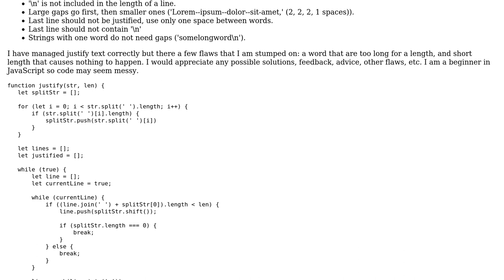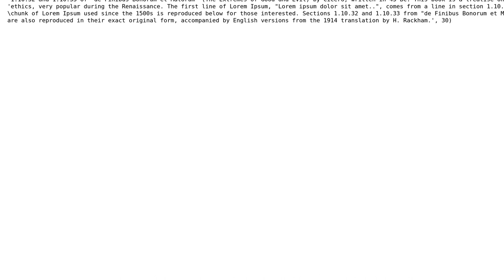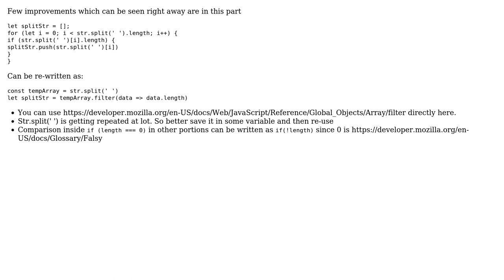Code Review: Enhance function that justifies text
With thanks & praise to God, and with thanks to the many people who have made this project possible! | Content (except music & images) licensed under CC BY-SA | Music | Images & others | With thanks to user Sunil Chaudhary user notak user dariosicily and the Stack Exchange Network Trademarks are property of their respective owners. You are responsible for your own actions.